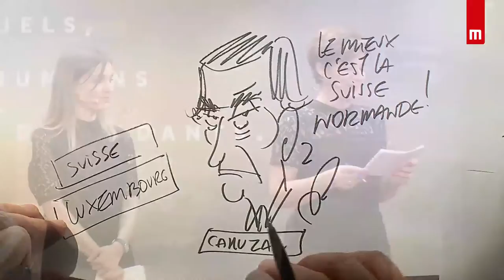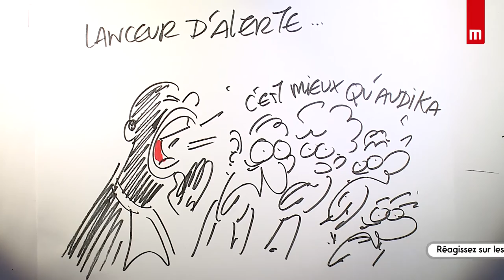Maître Simon Pierre Ngue Bong - Concours plaidoiries avocats 2017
Titre de la plaidoirie : "Antoine Deltour-Raphaël Halet : pour une protection maximale et universelle des lanceurs d’alerte".